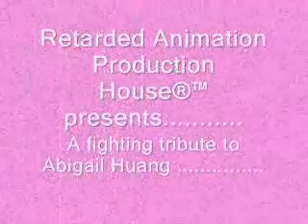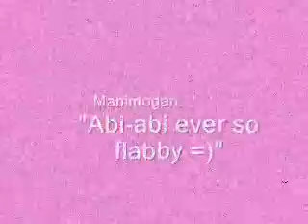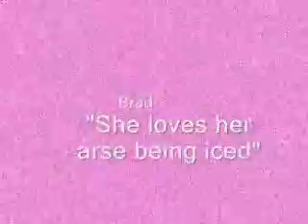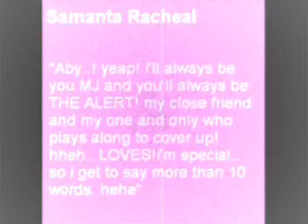Abi tribute 1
A tribute to a live retard